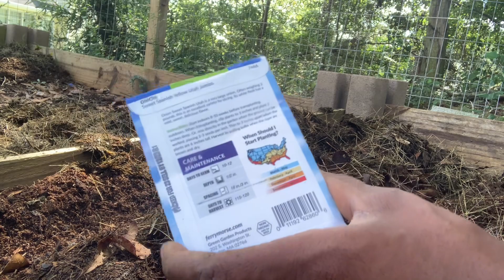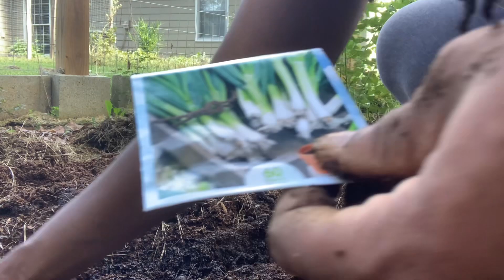FALL GARDENING| DIRECT SOWING SEEDS| MY FIRST FALL GARDEN| COOKING ACKEE AND SALTFISH🇯🇲